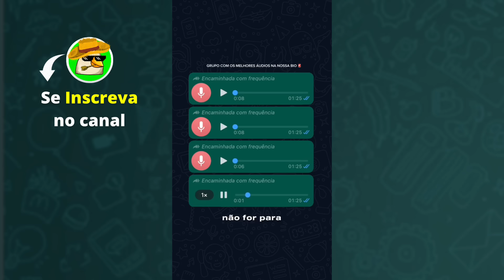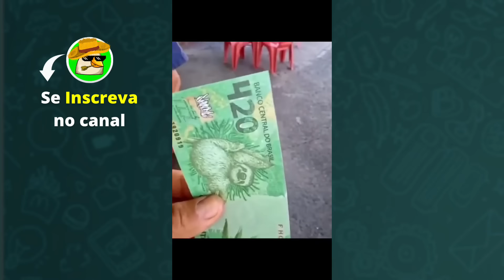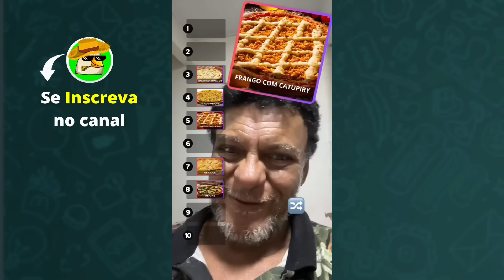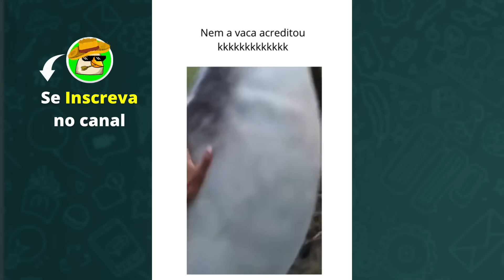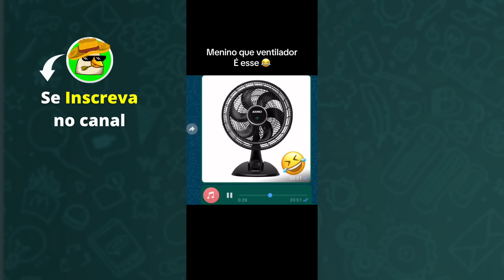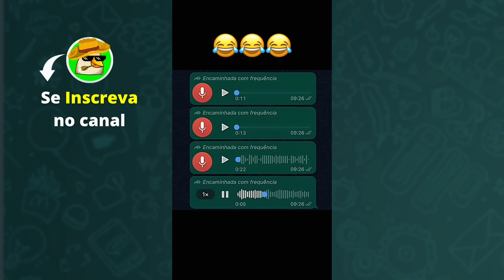Os Vídeos + Engraçados do Whatsapp Memes Br 2024! Tente Não Rir #10 - Melhores Memes do Brasil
Os Vídeos + Engraçados do Whatsapp Memes Br2024! Tente Não Rir #10 - Melhores Memes do Brasil

"Videos engraçados whatsapp" "videos engraçados 2023" "memes 2022 engraçados" "tente não rir 2022 memes" "videos engraçados 2022 whatsapp" "whatsapp videos engraçados" "whatsapp videos memes"